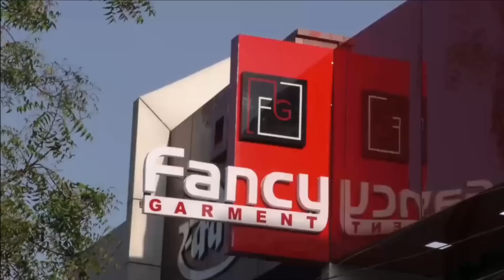ترقّی کا دعویٰ کھوکھلا حقیقت کچھ اور || तरक्की का दावा खोखला हकीकत कुछ और